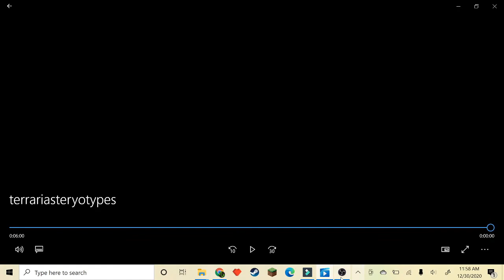Terraria Stereotypes be like...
It is finally done. Enjoy.